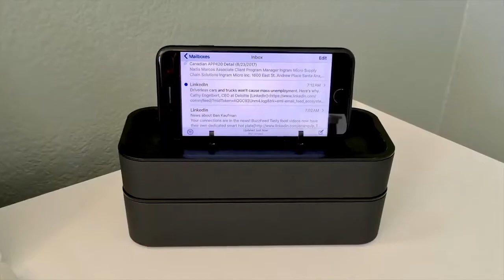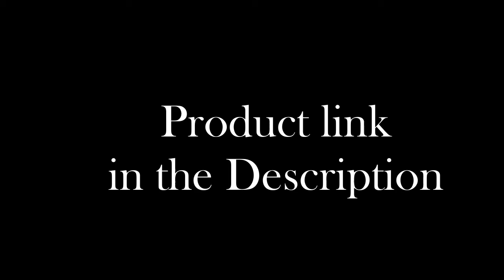Top 5 : Cool Useful Accessories for Macbook 2019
Top 5 : Best Useful Accessories for Macbook  2019

1►Bento Stack
✔Amazon US

2►Yohann macbook stand
✔Amazon US

3►Marble USB-C Docking & Charging Station
✔Amazon US

4►PowerPlant
✔Amazon US

5►Kensington Laptop Locking Station
✔Amazon US